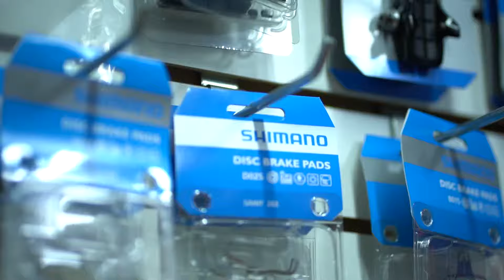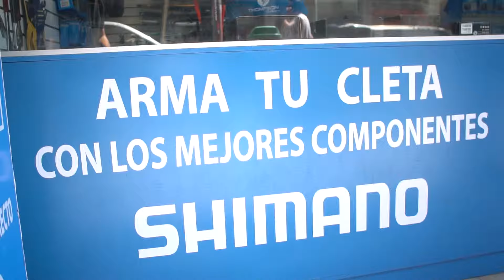Shimano Service Center Youtube